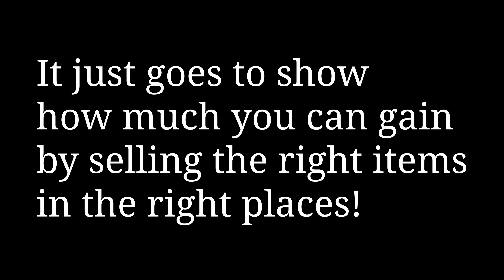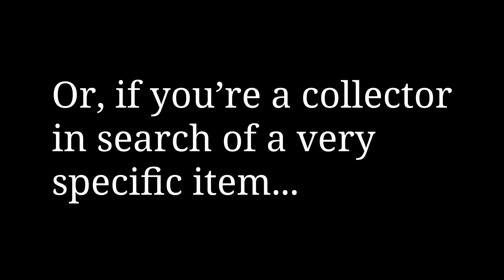Why You Should Buy (and Sell) Local | Hamburg, 2021 | WorthPoint Treasure Hunts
Welcome to @WorthPoint, where we help collectors and resellers learn more about the treasures they love! This week, we're back at Our Famous Flea Market in Hamburg, New York and we're talking to appraiser and dealer, Bill Hartung, about why it's such a good idea to buy and sell local!

Plus, Bill shows off one of his coolest local treasures! If you've ever wanted to know how much money you can make off a box (yup, just a box), watch this video to learn more.

And if this video has you hankering for more local delights, you should come shopping with WorthPoint at our next Treasure Hunt.